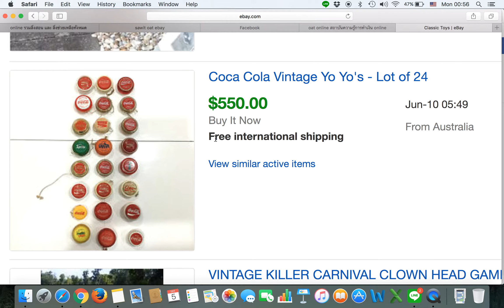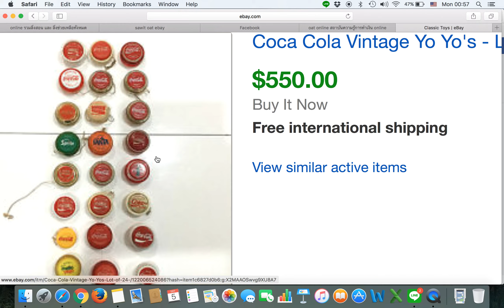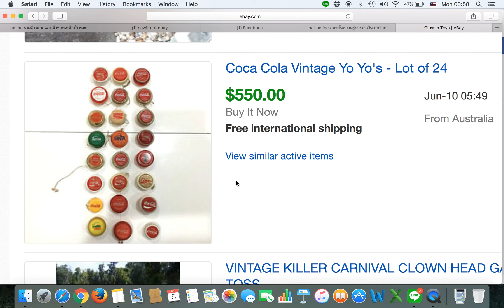ebay ขายอะไรดีน้า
ขายะไรดี อีเบย์ รู้สิ หาได้เรื่อยๆ แบบไม่ต้องคิดด้วย

วิธี เรียกชื่อว่าอะไร ดี มั่วไปเรื่อยดีมั้ย แต่ มี idea หามาลงขายน่า

สนใจถามได้น้า

Line oat547